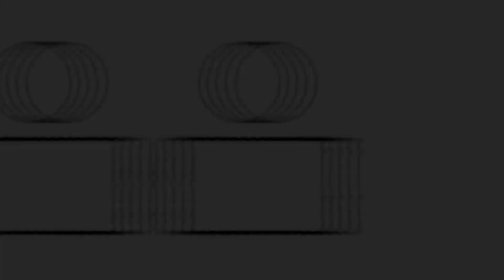Ecco perché il CHELSEA può VINCERE la CHAMPIONS | Capolavori Tattici - Ep.3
Ciao amici di Football Senate! Oggi vi presentiamo un estratto della live che abbiamo fatto con DeTalentoTV in cui abbiamo analizzato nel dettaglio tutti i motivi per cui il Chelsea di Tuchel può vincere la Champions! Buona visione!
0:00 Come il Chelsea è cambiato dall'arrivo di Tuchel
4:15 La fase offensiva
9:16 Combinazioni veloci e movimenti senza palla
12:12 La fase difensiva
15:05 Un po' di numeri
16:29 Esempi di pressing e organizzazione
17:32 La fase di possesso
21:13 Possesso verticale e importanza dei centrali
24:15 Conclusioni
Seguiteci sui nostri social!